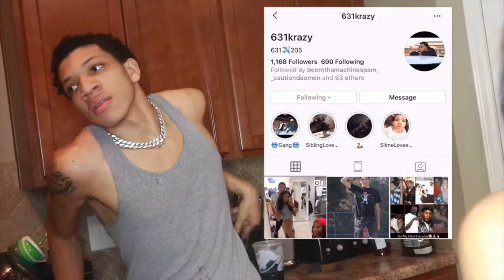hot cheeto fried pickles + mini asmr/mukbang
hot cheeto fried pickle recipe:
+bag of hot cheeto chips
+2 eggs
+sliced pickles

+preheat deep fryer to 375 degrees f.
+fry until pickles are a golden brown

About us:
Diamond: 21 years old
Kayla: 19 years old